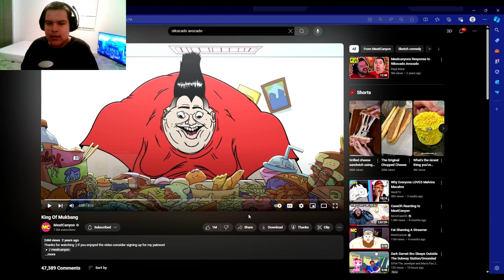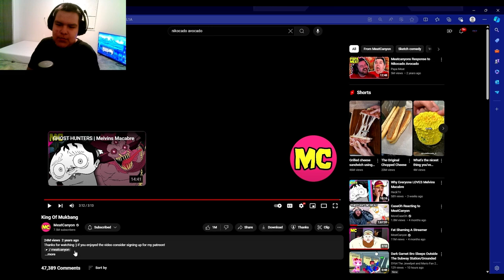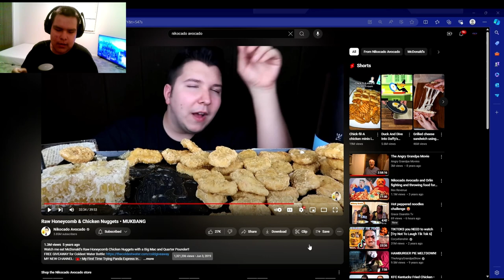!Avocado Day!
i'm watching nikocado avocado ON Avocado Day i'm keeping this video i don't care if this video is cringe it a great day to react on Avocado Day